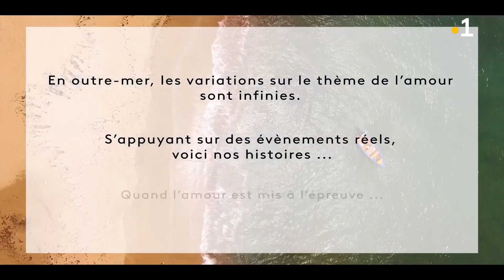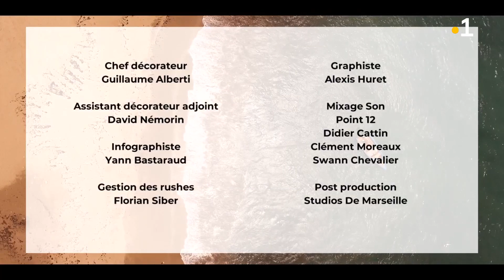L'amour à l'épreuve - Le combat continue - épisode intégral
▶️ D'autres épisodes de l'Amour à l'épreuve à découvrir sur le Portail des Outre-mer

L’amour est un sujet universel. Qu’importe qui l’on est, sa situation ou sa culture, à travers l’amour, nous pouvons aborder tous les aspects de la vie quotidienne et de la société. Chaque épisode de « L’Amour à l’épreuve » raconte l’histoire d’un personnage en prise à un bouleversement sentimental ou affectif qui va remettre en cause sa façon de vivre.

Dans cet épisode, Elodie, brillante avocate en Guadeloupe, redoute la réapparition dans sa vie de Laurent son père, militant engagé pour obtenir justice dans le scandale du chlordécone. Que lui veut-il ? Elodie pourra-t-elle pardonner à son père ses absences dans sa jeunesse ?

Producteur : Jonathan Politur - Puzzle Media avec la participation de France Télévisions
Auteur : Marius Rumillat
Réalisateur : Lionel Smila